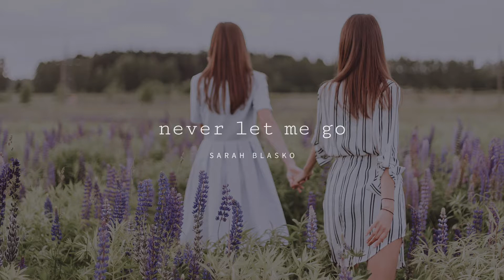Sarah Blasko - Never Let Me Go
✳ Lyrics:

To walk around in circles
To wonder if I'm right
Or am I doing something wrong?

Some days you'll see me at my worst I know
A side of me that I cannot control

I'm far from perfect
I'll admit the crime and I'll do the time
Just don't ever let me go

You don't have the mind
To walk away I know
You're in too deep to give up
And you're too cowardly to let go

And you've seen me at my worst nothing to hide
From the depths I beg and scream and cry

No don't entertain it
Oh you'd get a shock if I put a lock on
Oh I know you're hurting
Cause I stole your pride but the tide is high
So you won't ever let me go

You'd get a shock if I put a lock on you